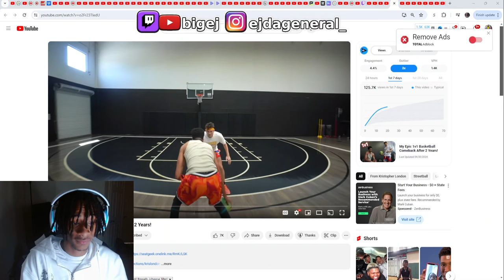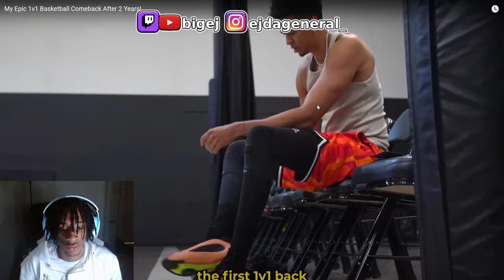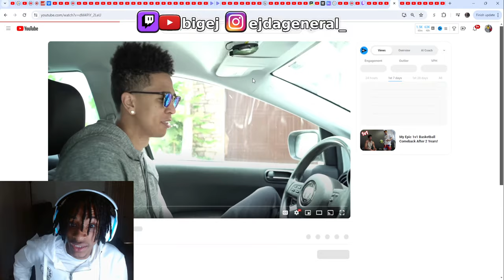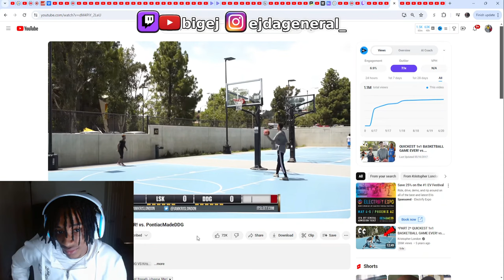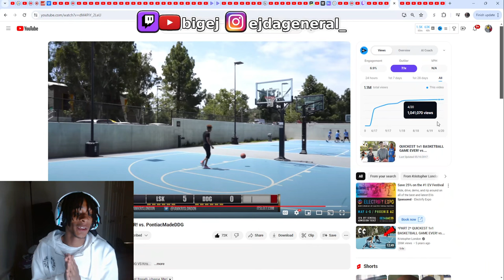THIS SO NOSTALGIAC🤧 LSK vs. Jesser 1V1 (kris's Comeback!!)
My Epic 1v1 Basketball Comeback After 2 Years! Reaction

subscribe to my main channel follow my ig follow me on twitch follow me on twitch follow me on twitter Disclaimer Under Section 107 of the copyright Act 1976, Allowance is made for “fair use” for purposes such as criticism, comment, news reporting, teaching, scholarship, and research. ALL RIGHTS BELONG TO THEIR RESPECTIVE OWNERS kristopher london,kristopher london basketball,kristopher london reaction,kristopher london basketball reaction,My Epic 1v1 Basketball Comeback After 2 Years reaction,My Epic 1v1 Basketball Comeback After 2 Years!,kristopher london basketball comeback,kristopher london basketball highlights,ejgonereact,ejlive,kristopher london vs jesser,basketball,basketball 1v1,1v1 basketball,basketball 1v1 moves,kristopher london vs jesser 1v1,reaction,kristopher london comeback,lsk